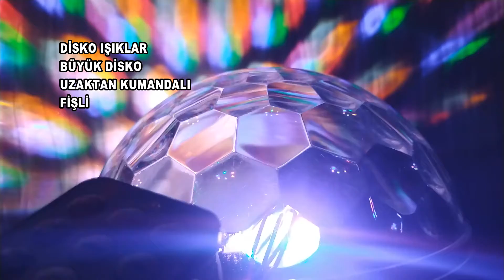DİSKO IŞIK UZAKTAN KUMANDALI YILBAŞI DİSKO IŞIK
EVDE OFİSTE EĞLENMEK ÇOK KOLAY DİSKO IŞIK SAYESİNDE DİSKOYU EVİNİZE GETİRECEKSİNİZ FİŞLİ VE UZAKTAN KUMANDA SAYESİNDE İSTEGE BAGLI PARÇALAR DİNLETEBİLİRSİNİZ ANİMASYON HIZ VE EFEKTLER SİZİN ELİNİZDE İNTERNET SİTESİNDEN ONLİNE SATIN ALABİLİRSİNİZ